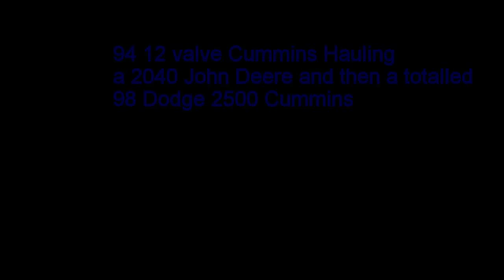7 minutes of a 12 valve Cummins Pulling a Trailer! - GoPro View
My 94 12 valve pulling a 25ft gooseneck trailer. Some of it, im hauling a 2040 John Deere, and some of it was me hauling home my dads wrecked 98 12 valve.